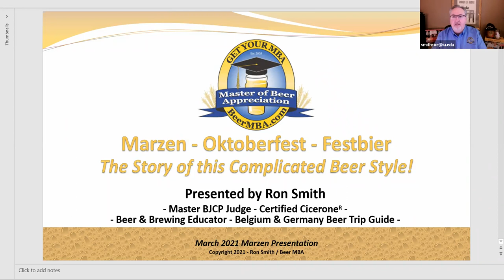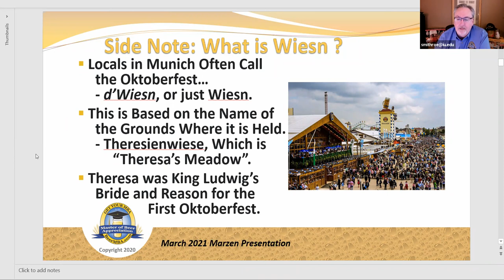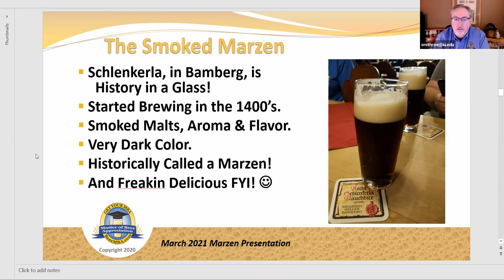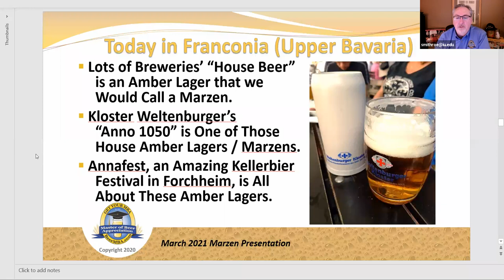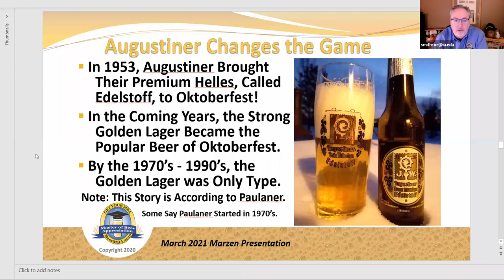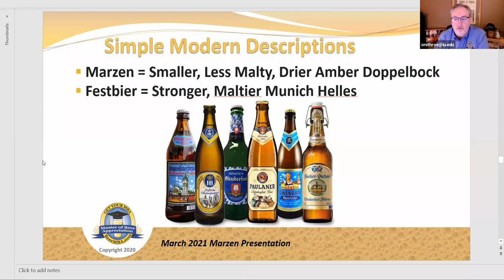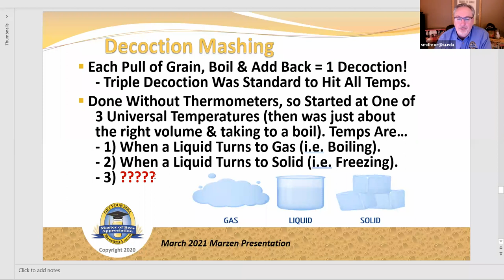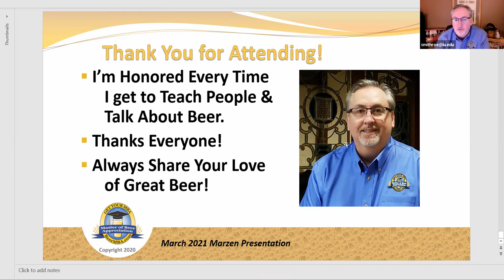Marzen and Festbier - History of These German Beer Styles - Ron Smith - Beer MBA Marzen Presentation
This was a presentation about the History of the Marzen, Oktoberfest, and Festbier German Beer Styles.  It was a presentation done via Zoom to the Butler County Brewing Society, a homebrewing club in Ohio.  This presentation discussion the history of the Amber Marzen, which originated in the Franconia part of Germany, and then its evolution into the beer drank at the famous Oktoberfest in Munich, and then its evolution into a beer known Festbier.  In addition to the history of these beer styles, some tips for brewing them are also provided.  More was added in this area to the slides and visual part of the presentation later, but most of this was discussed in the Q & A period.  Lastly, I address some of the common problems in making these styles, and what they often get dinged for in competitions and evaluations.